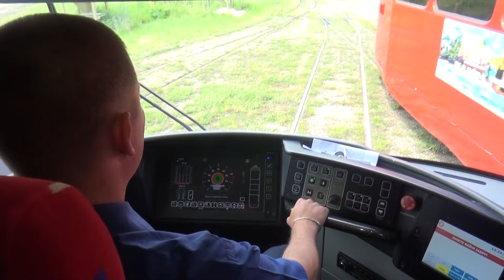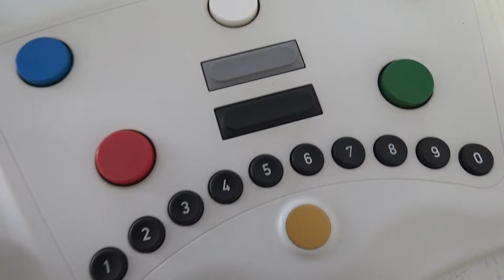27.05.2024 | Aké je to byť vodičom MHD?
Už nejaký čas vás aj v našom vysielaní informujeme o možnosti zamestnať sa ako vodič, či vodička MHD. Dvere sú v Dopravnom podniku stále otvorené, avšak čo všetko obnáša takáto práca? Čím všetkým si najprv musia prejsť budúci vodiči, ale aj to ako vyzerá ich bežný deň. To sa dozviete v nasledujúcich minútach.
*K5725